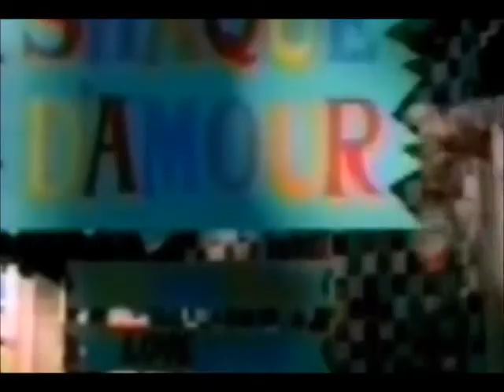Musica del recuerdo Miix